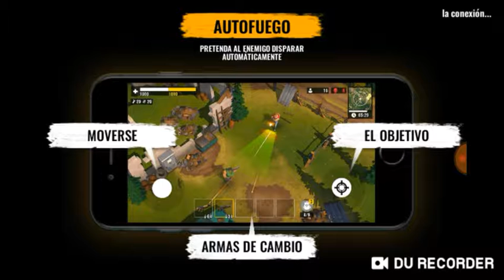Por fin Un gameplay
Hola gente por fin que nos vemos voy a subir vídeo mañana voy a estar viendo comentarios